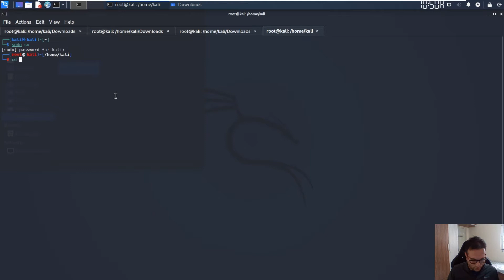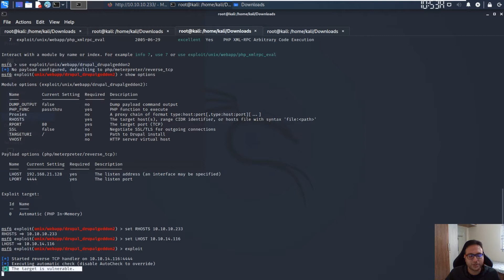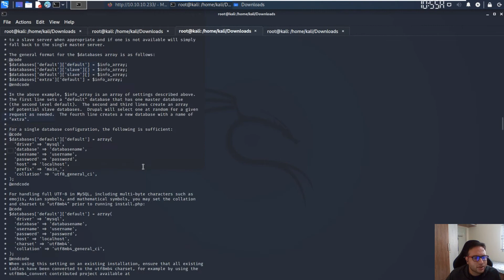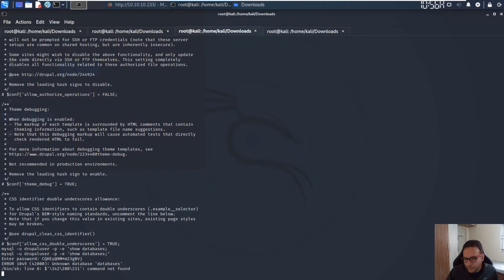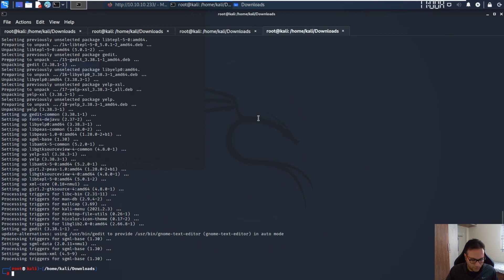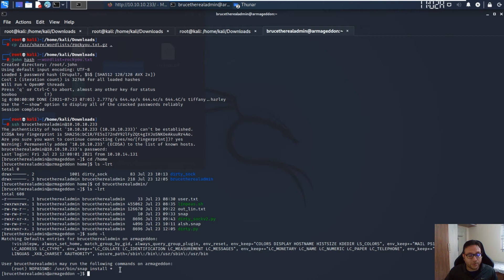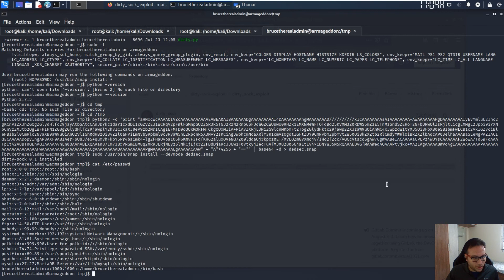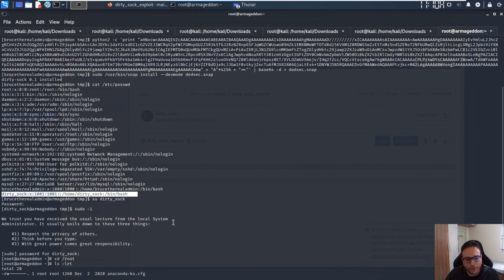HackTheBox Armageddon Walkthrough - In Hindi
We start this activity through port 80 then move to msfconsole to get the limited level shell then we are getting DB cred by which we can get low level user cred and then using snap leads to priv escalation.

Prerequisite
In this, I am using the Kali Linux machine as an attacker machine and the target machine is Armageddon (Machine IP: 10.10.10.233).

@SAKSHAM DIXIT